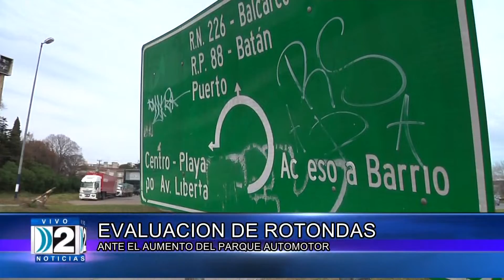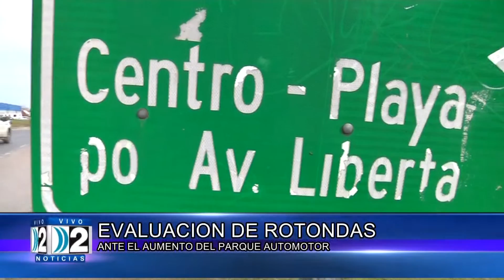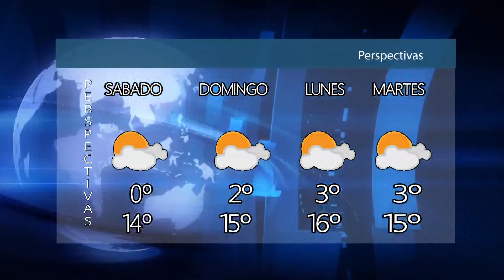DOSNOTICIAS TERCERA EDICION 09 06 2022